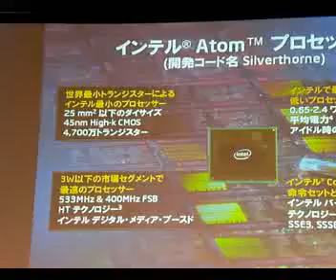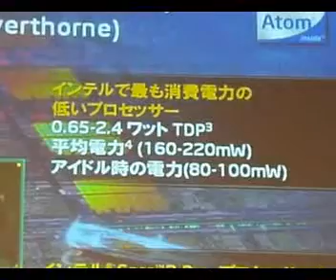Intel Introduced "Intel Centrino Atom processor technology"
Intel Introduced "Intel Centrino Atom　processor technology" in TOKYO.